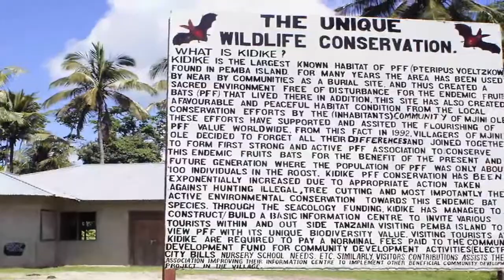Vuosituhattavoite 7: Sukupuuton partaalta turismin vetonaulaksi, Tansania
Lepakkojen suojelusta syntyneen Kidike-yhdistyksen harjoittama pienimuotoinen ekoturismi edistää luonnon monimuotoisuutta ja kyläläisten toimeentuloa. Turistit ovat vasta löytämässä Sansibarin toiseksi suurimman saaren, Pemban, ja siellä pesivät harvinaiset hedelmälepakot.

Kuvaus ja haastattelu: Aino Tanhua
Käsikirjoitus: Piritta Juppi, Aino Tanhua
Leikkaus: Hanna Mehtonen-Rinne
Osuuskunta Glokaali 2011

Lue lisää: Sukupuuton partaalta ekoturismin vetonaulaksi
global.finland.fi/public/default.aspx?contentid=227753